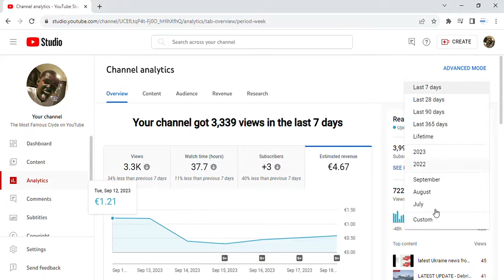How To Make Money Online - Monday, 18 September, 2023